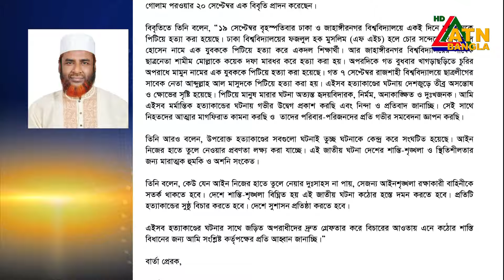একই দিনে দুজনকে পি টি য়ে হ ত্যা র ঘটনায় নিন্দা ও প্রতিবাদ জানিয়েছেন জামায়াতে ইসলামী |ATN Bangla News